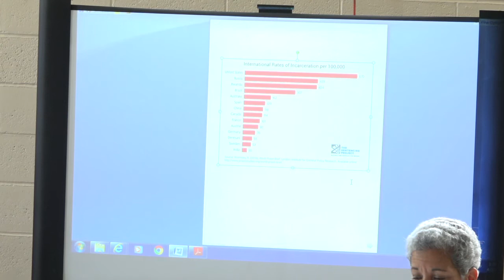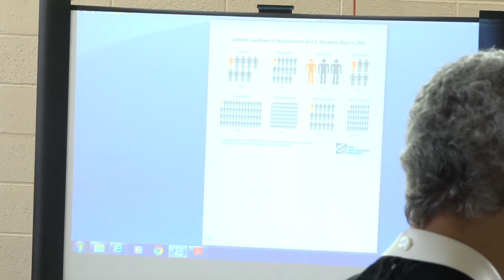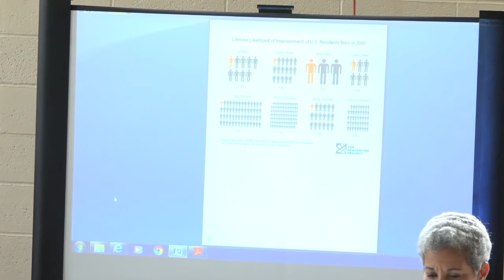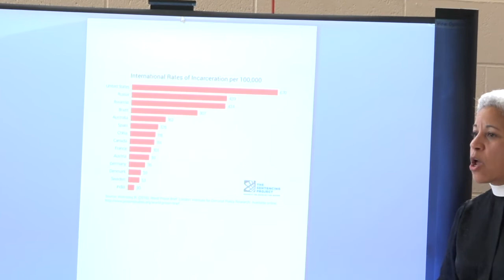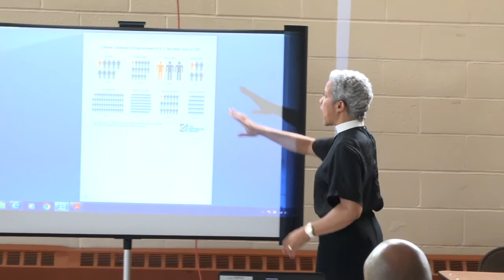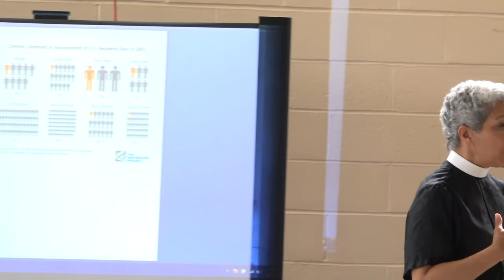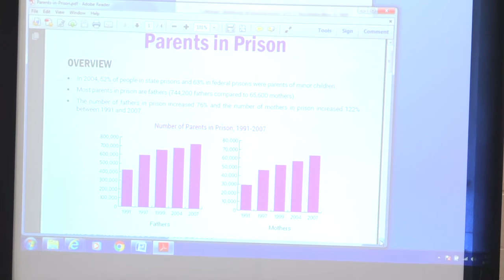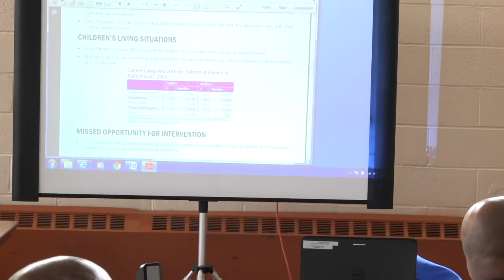Brotherhood of St. Andrew( Prov.2): Racial Reconciliation: Rev. Cecily Broderick: April 29,2017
Brotherhood of St. Andrew ( Prov. 2) Workshop held at The Episcopal Church of The Transfiguration, Freeport, Long Island, with Rev. Cecily Broderick. Her presentation was, " Racial Reconciliation "